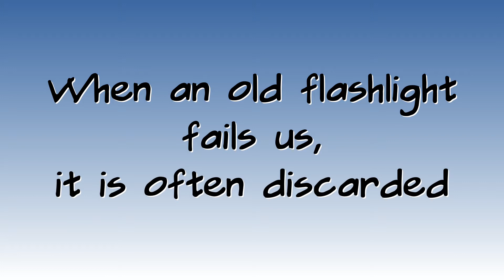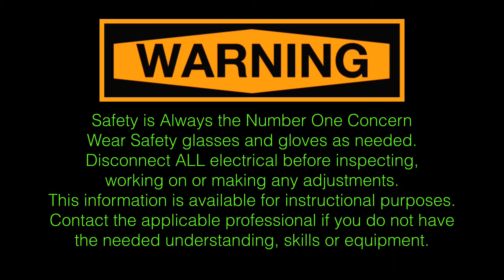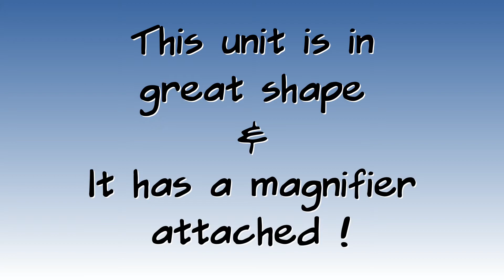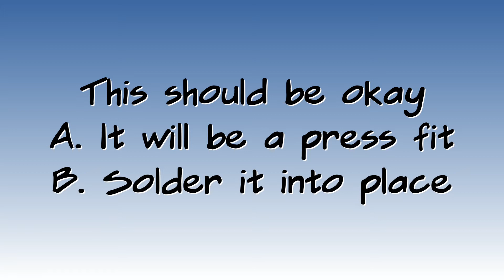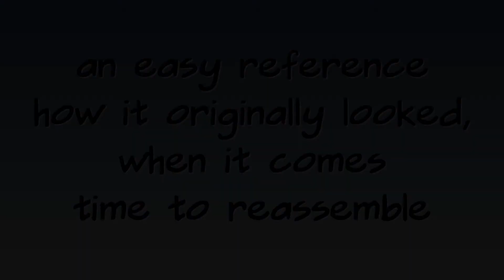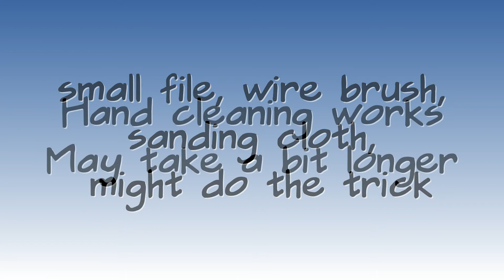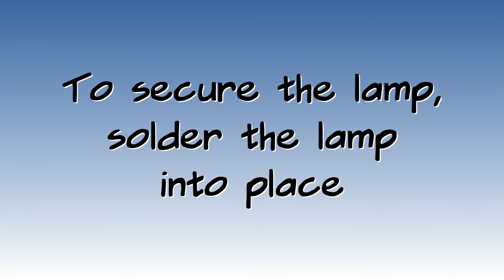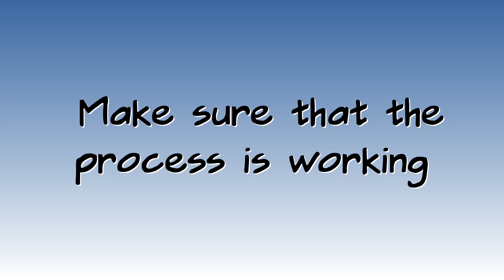Flashlight Gets an LED Update - An easy DIY upgrade. Old Style flashlight, New LED lamp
Flashlight Gets an LED Update - Clean the conductive components and updated an existing flashlight with an LED lamp plus new (rechargeable) batteries. An easy DIY project. - Add to the life of a good product... That’s How I Did It!